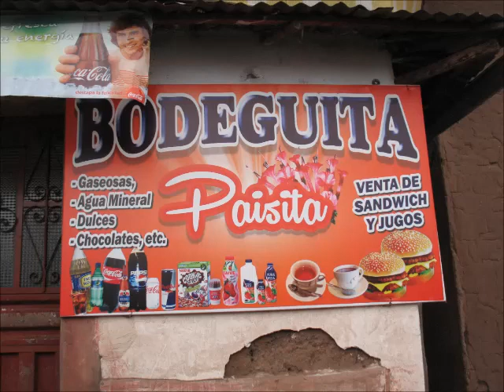Vegi Ventures Peru trip 2014, part III, Lake Titicaca